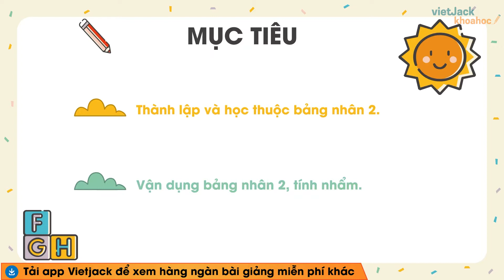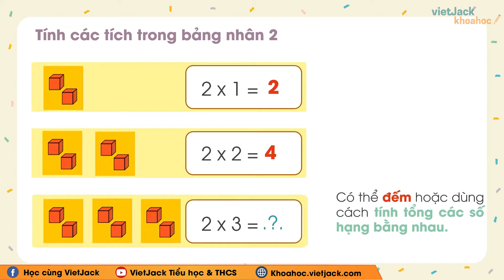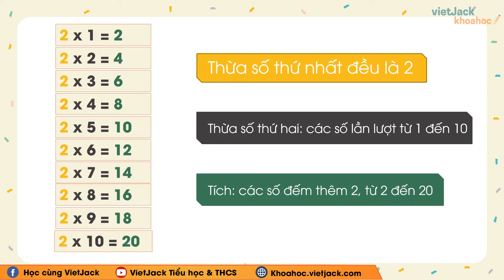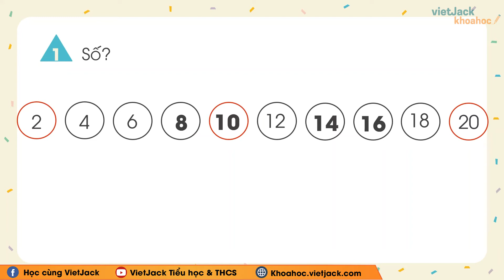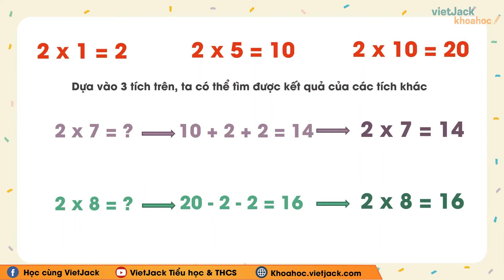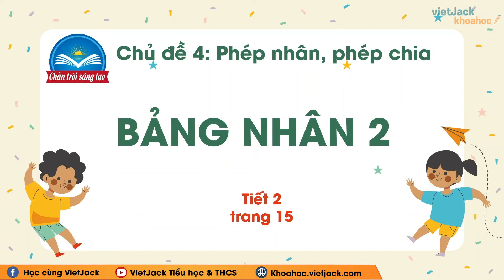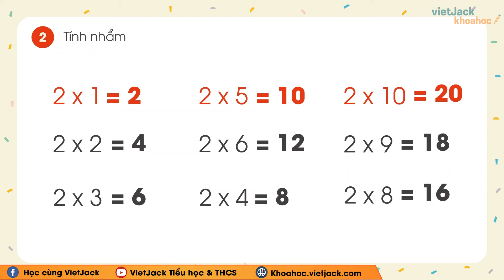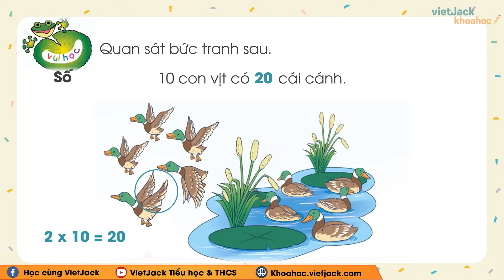Toán lớp 2 - Chân trời sáng tạo - Bảng nhân 2 - trang 14, 15 - Cô Thảo Linh (DỄ HIỂU NHẤT)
Toán lớp 2 - Bảng nhân 2 - trang 14, 15 - Chân trời sáng tạo

Bài giảng này cô sẽ giúp các em tổng hợp toàn bộ kiến thức trọng tâm bài Bảng nhân 2 trong chương trình học mới của Bộ Giáo dục - Bộ sách Kết nối tri thức với cuộc sống - Toán lớp 2. Video này, cô cũng sẽ giải tất cả các bài tập của bài học này trong sách. Chú ý theo dõi bài học cùng cô nhé!